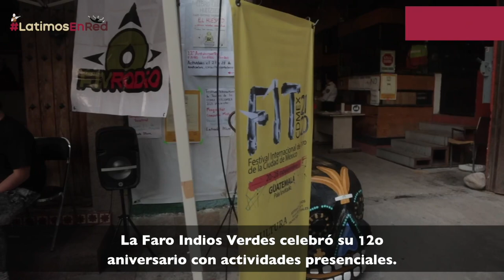La Fábrica | Hernán 'Perikles' Campodónico, guitarrista de Rastrillos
En este capítulo de La Fábrica nos acompaña Hernán 'Perikles' Campodónico para platicar sobre su carrera musical con Rastrillos, su labor como tallerista en la Faro de Oriente y el reciente concierto a beneficio de Zopi.